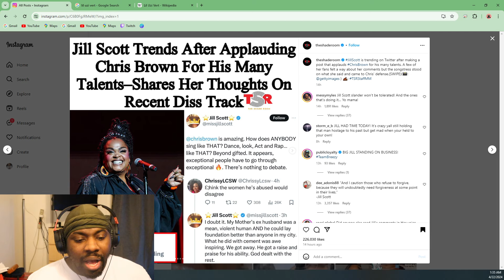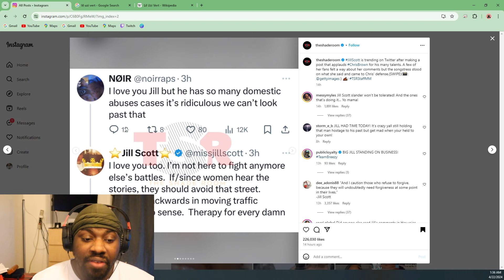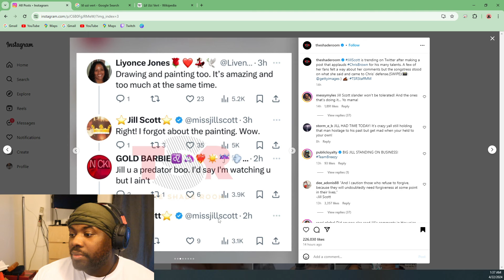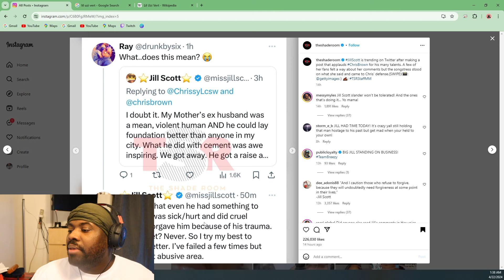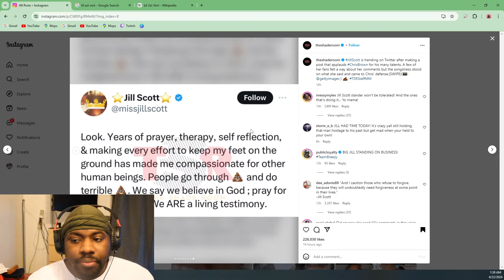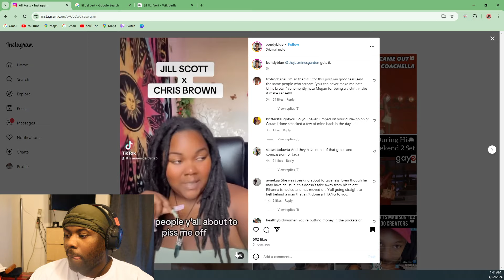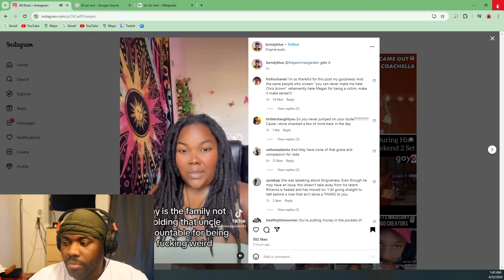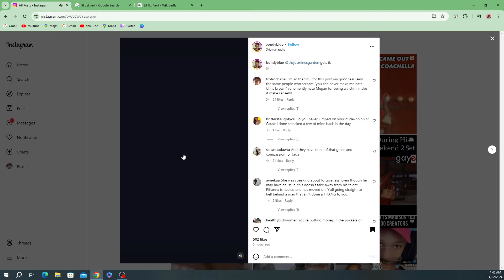Jill Scott TRENDS On Social Media For Praising Chris Brown Talents | Fans Are DISAPPOINTED